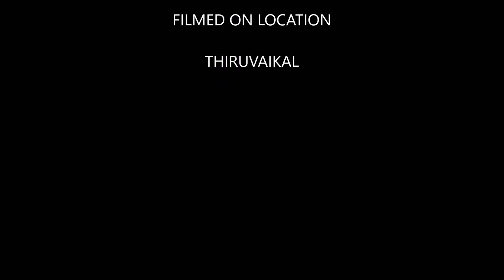107 SRI VAIGALANADHAR TEMPLE THIRUVAIGAL